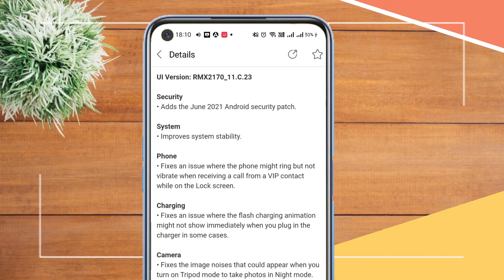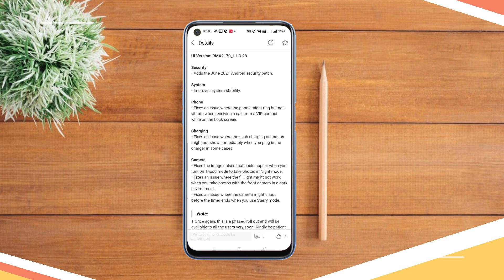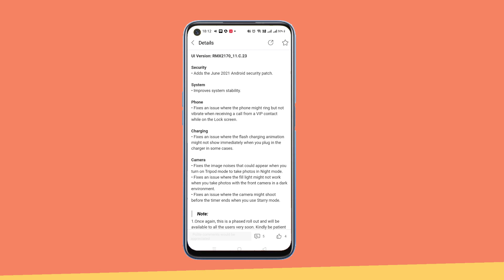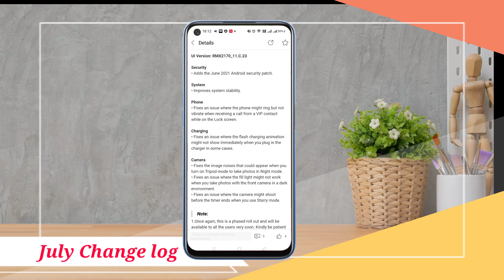Realme 7 Pro New Update | Realme 7 Pro July 2021 Update C.23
Hi friends,

Is video me main aapko realme 7 Pro k new July 2021 k update k baare me batane wala hoon.